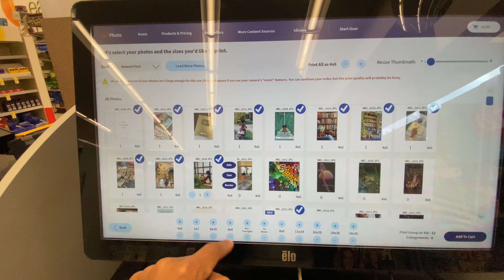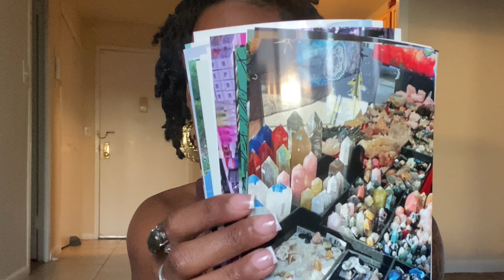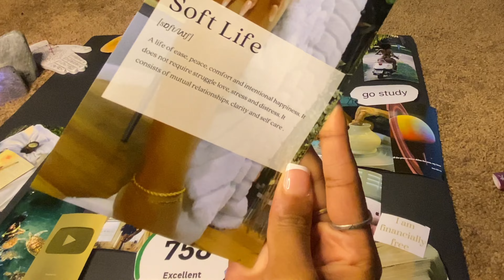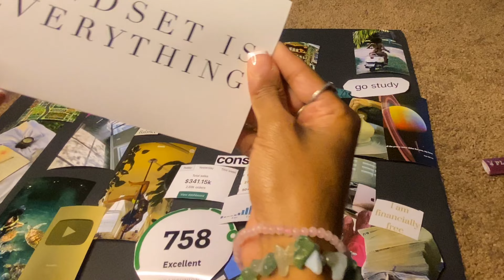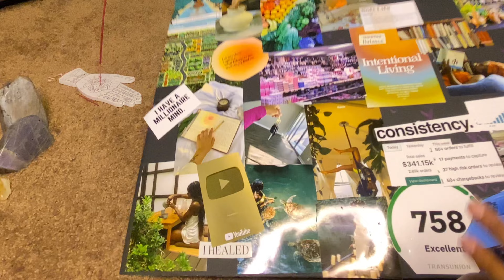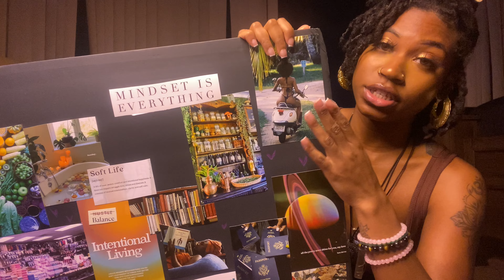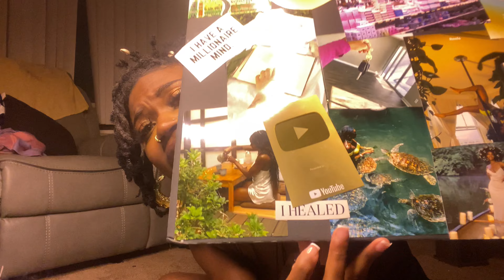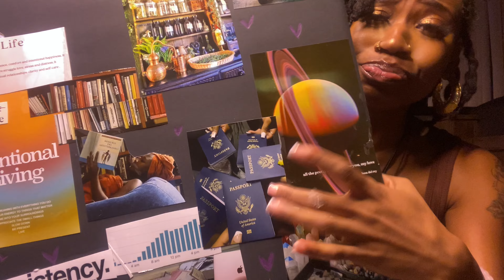Create my vision board with me 2023❤️